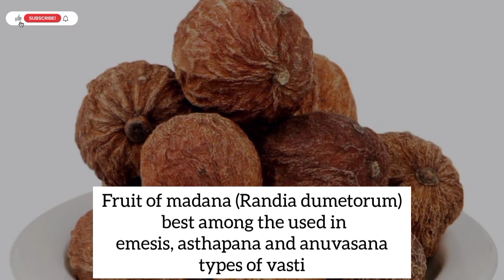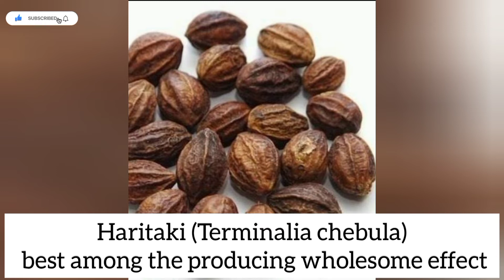Ayurveda agradravyas | PART 4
PART 1

PART 2

PART 3